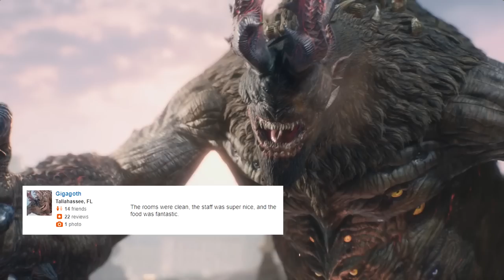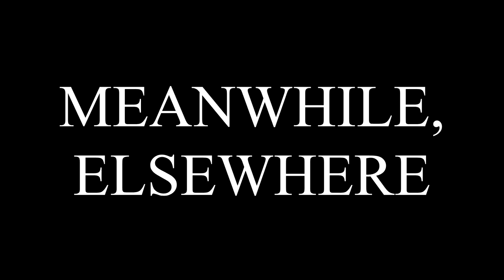Devil May Cry 5: Nino's Hotel Quest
Basically, everything that happens in the game, with zero paraphrasing.